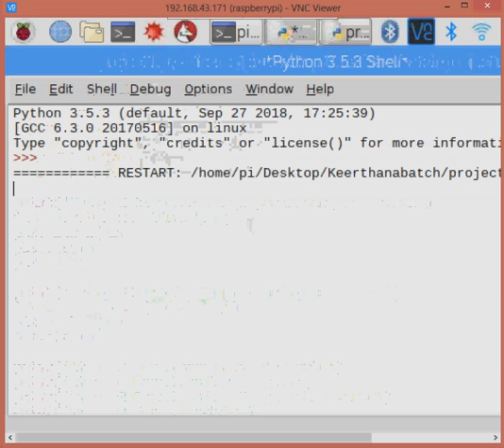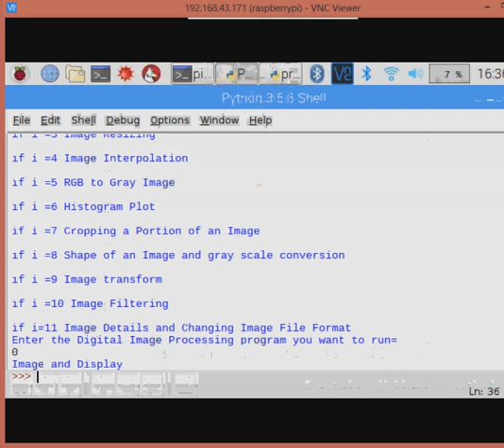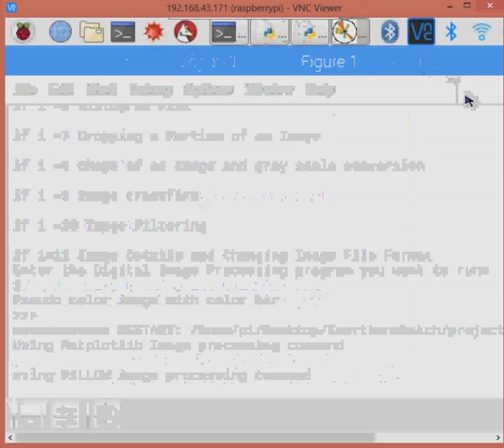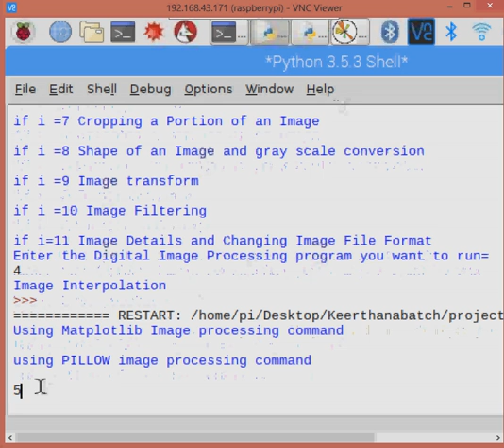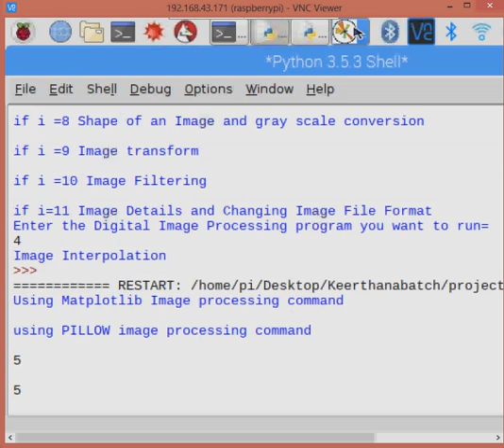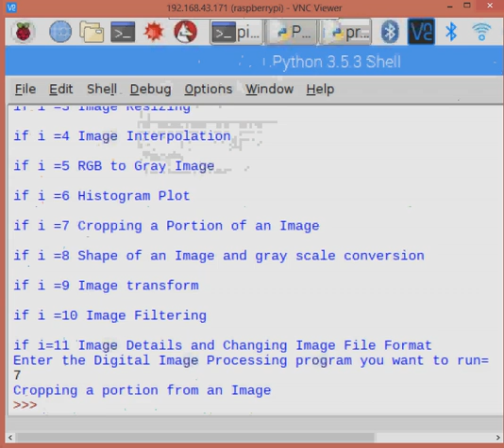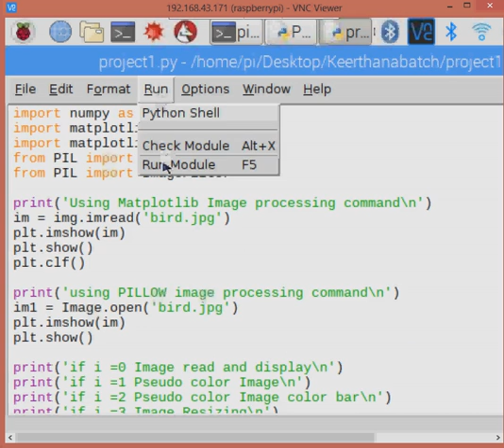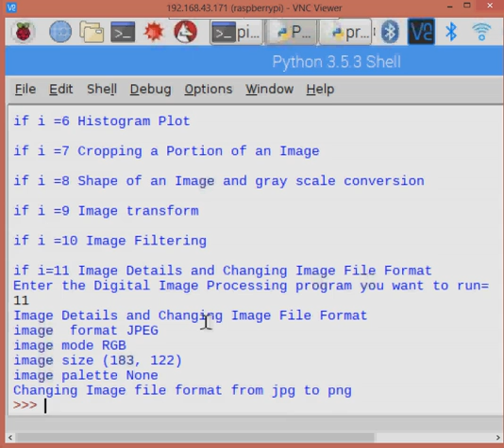Image Processing using RasperryPi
Digital Image Processing using Python programming in Rasperry pi 4 Embedded Kit